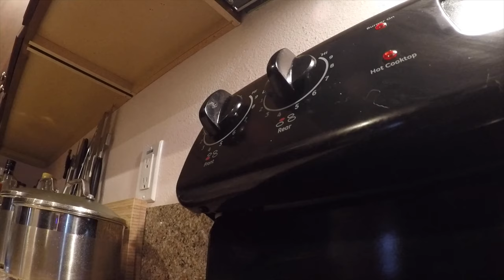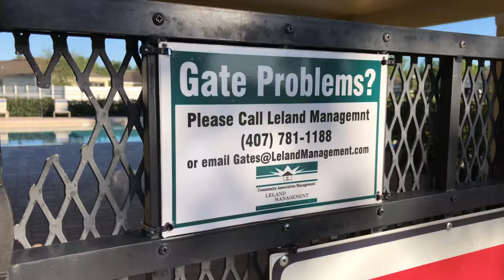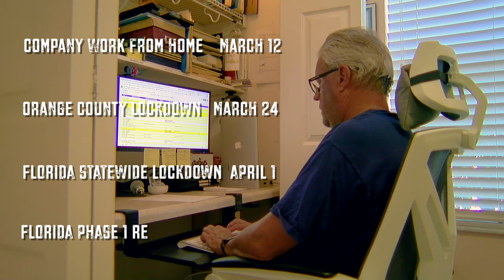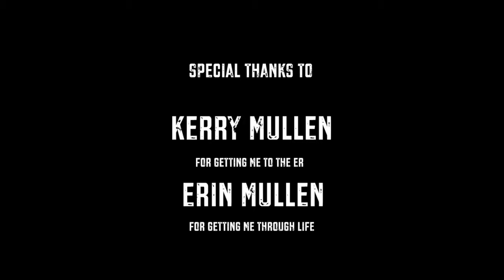COVID Dogs - Walking Through COVID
The lockdown after COVID and dogs demanding walking breaks gave me an early warning of heart trouble. May have saved my life. Good boys, have a biscuit!

Working from home during the COVID-19 pandemic, I settled into the lockdown taking my dogs on walks about every hour or two.  It was the one break from social distancing I could count on.

My partner was deployed to the fight against COVID for the first year of the pandemic. I was social distanced from everyone except our dogs — Jethro and Beauregard.

I walked them a lot — losing 30 pounds in three months — but the stepped up exercise also exposed a life threatening health condition.

How pets helped us cope through the pandemic — and got stressed out

Chapters:
00:00 Waking Up to Another Day in the Pandemic
00:34 Breakfast Is the Most Important Meal
00:54 Dogs Jumping for Joy — Walkies!
01:08 Aerials of Empty Pandemic Neighborhood
02:00 Walking Jethro & Beauregard
02:28 Taking a Break
03:14 Emergency Heart Surgery
03:37 Walking Into the Future

Tex Done That is about what Tex done. It’s my look at the world around us. Discovering new places, remembering the history I’ve seen up close, and having fun.